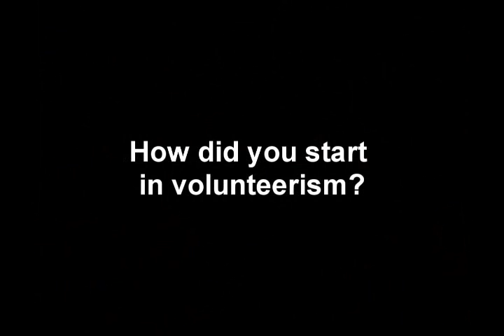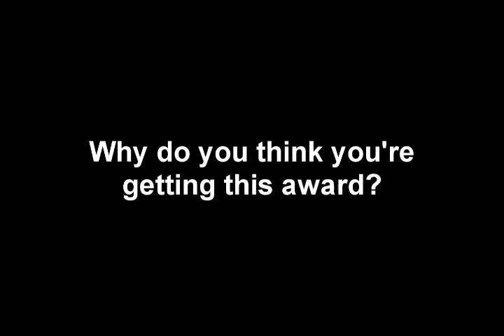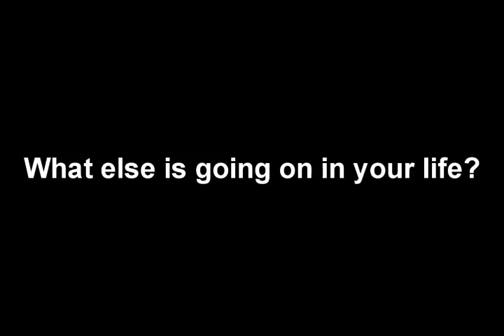Outstanding Community Leader Award: Alex Gonzales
Alex Gonzales served as president of the Filipino American Council of Chicago from 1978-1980 and chaired the committee that acquired the Dr. Jose P. Rizal Memorial Center in 1974. Alex was one of the founding members of the Filipino American Historical Society of Chicago and is currently a member of the Advisory Board.

Recently retired from S&C Electric Company after 43 years as Senior Production Planner, Alex is also a veteran, having served in the Marine Corps from 1962 to 1965. He now participates actively in the civic, religious, and social life of the community with his continued involvement in the Austin High School Alumni Association, the Willow Creek Community Church in South Barrington, and Primerica Financial Services with offices in Rolling Meadows.